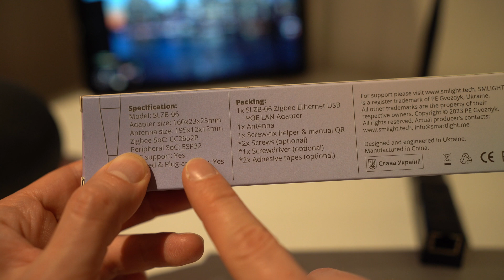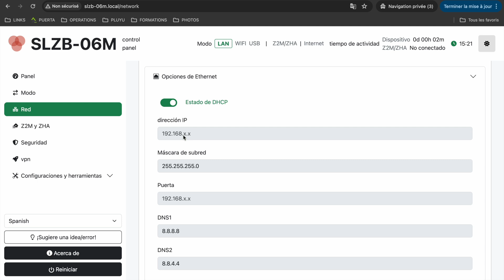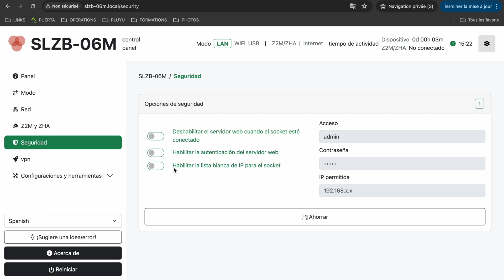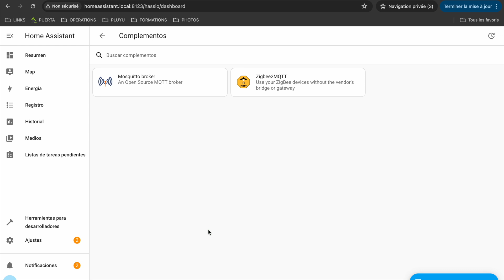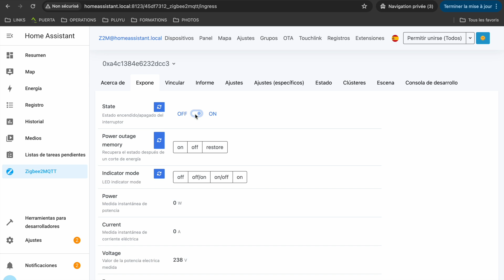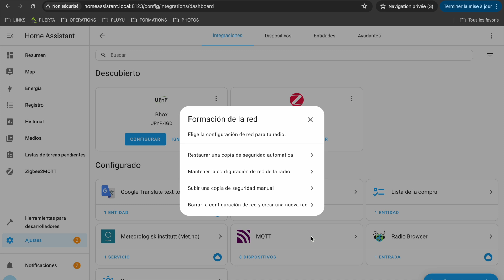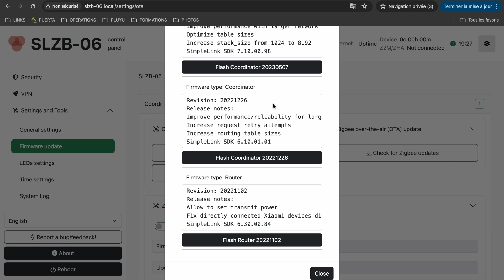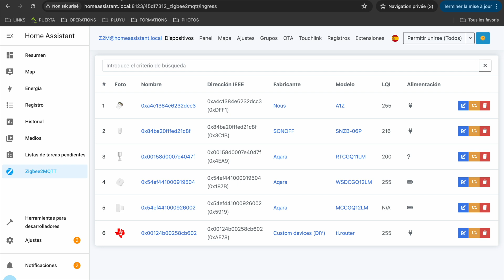SLZB-06 / SLZB-06M : El Dongle ZIGBEE Más Completo ! (INCREIBLE)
El dongle Zigbee SMLIGHT funciona con Home Assistant y Jeedom, con Zigbee2MQTT o ZHA y por Ethernet, WIFI o USB. También lo puedes usar como Router Zigbee.

► MI LISTA DE RECOMENDACIONES PARA TU CASA INTELIGENTE:

¿Quedamos en Contacto?